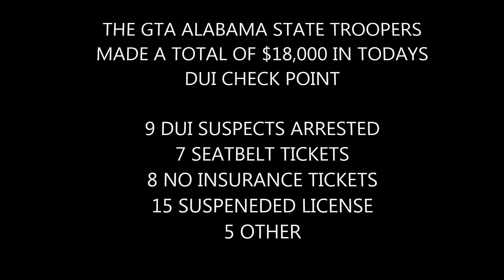Lcpdfr Mobile Alabama Clan- Alabama Troopers DUI CHECK POINT